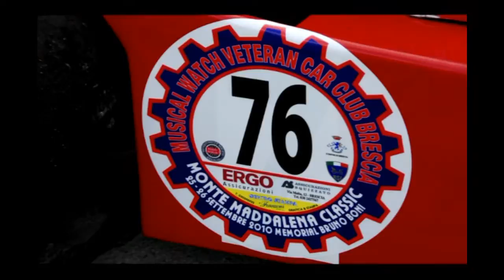Monte Maddalena Classic 2010 by aecgvideo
Monte Maddalena Classic Memorial "Bruno Boni"
25-26 Settembre 2010
Organizzatore:
Musical Watch Veteran Club Brescia